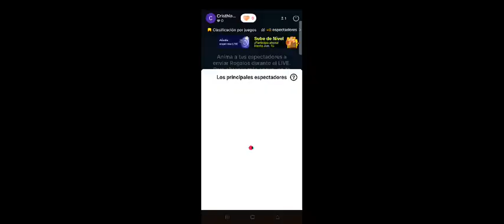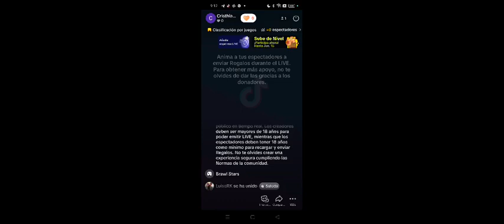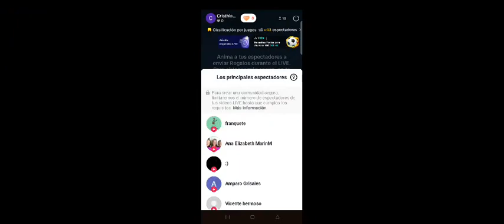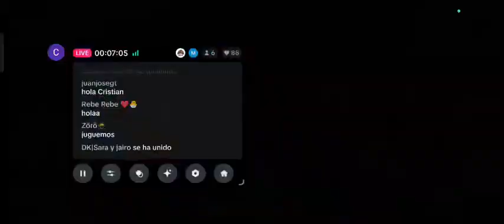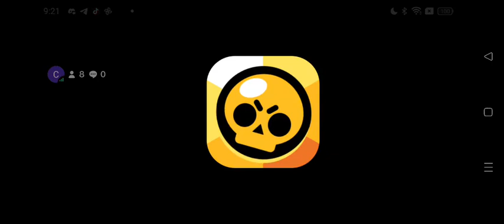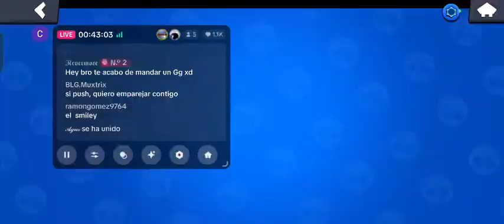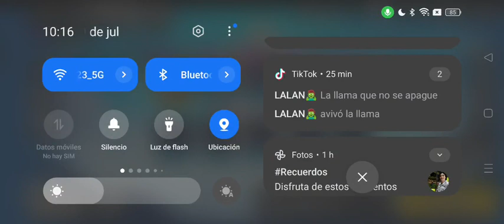Live con Luisita Comunica